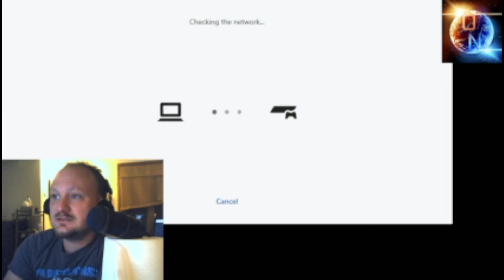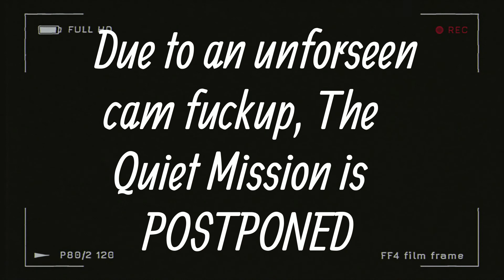Metal Gear Solid 5: Part 5: The Malak Fiasco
Behold! A comedy of errors. This video was originally longer, but due to me fucking up the cam, I had to cut out the best portion of the playthrough. I have to do that part ALL OVER AGAIN.